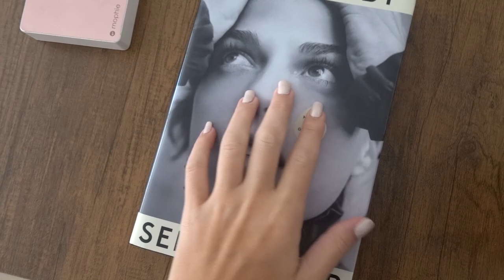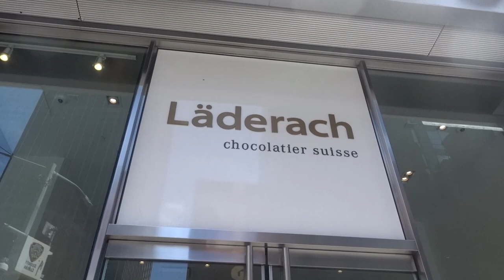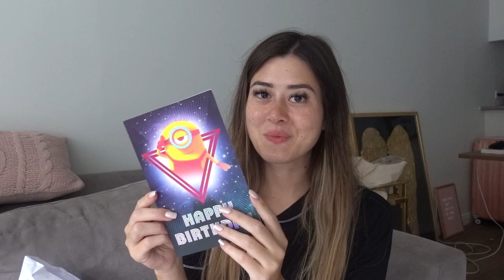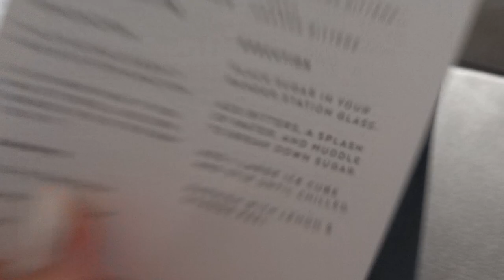dias de compras, fotos e aniversário em nova york | vlog semanal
Espero que amem este vlog! Mais uns dias comigo por Nova York!